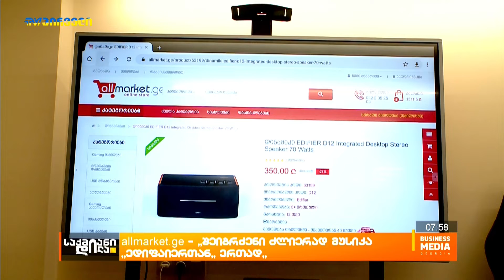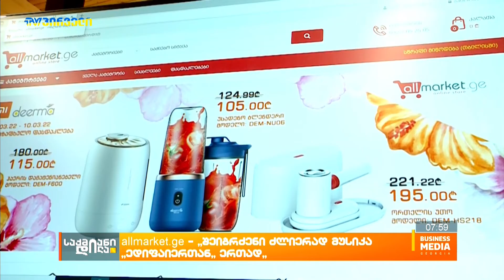allmarket.ge - “შეიგრძენი ძლიერად მუსიკა “ედიფაიერთან” ერთად”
allmarket-ზე, ამაზონის ბესთსელერის, პრემიუმ ბრენდის “ედიფაიერის” აუდიო-ტექნიკის კვირეული იწყება. მომხმარებლებს შეუძლიათ, განსაკუთრებულ ფასად ედიფაიერის D12 მოდელი შეიძინონ. რაც შეეხება “ედიფაიერის” აუდიო-ტექნიკის ფასს, ის ლოიალური და მომხმარებელზე მაქსიმაურად მორგებულია. ამას გარდა, კომპანია მათ ერთწლიან სრულ საგარანტიო პირობას სთავაზობს.

კოტე კუბლაშვილი - allmarket.ge დამფუძნებელი